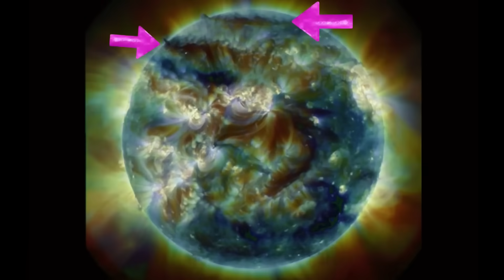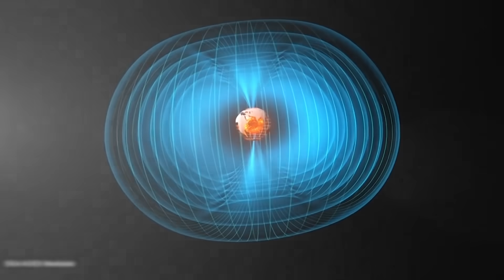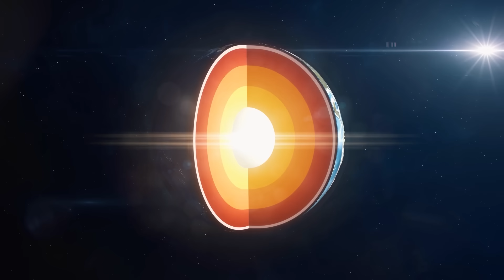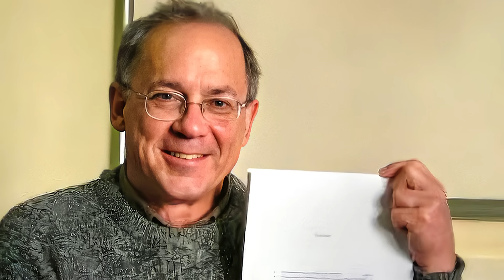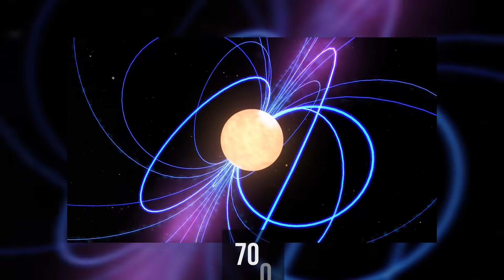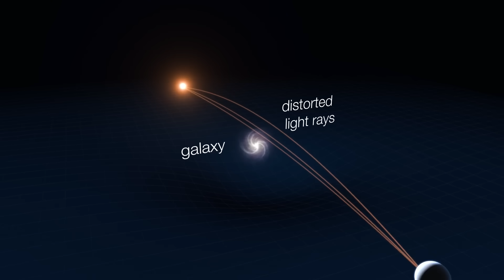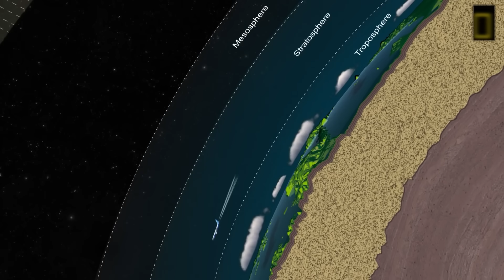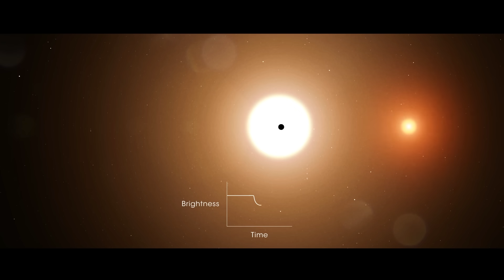Mit der Sonne passiert gerade etwas Seltsames